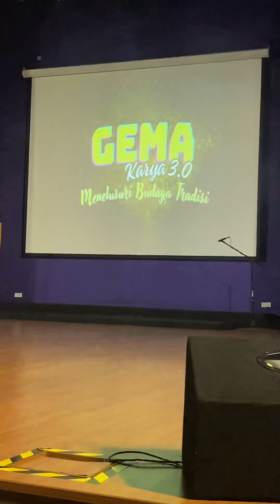Gema Karya 3.0 Tarian ASLI, INANG & JOGET (CLOSE-UP) Pewaris Seni Anak Tari (PeSAT) SSeMKL